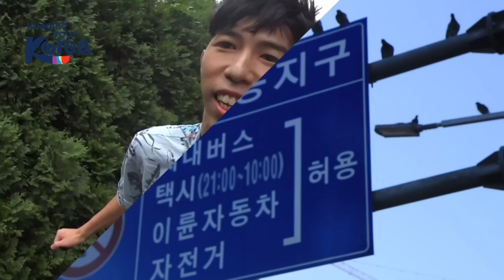14日環遊韓國｜首爾濟洲超級「精華」遊｜한국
14日環遊韓國｜首爾濟洲超級「精華」遊｜한국

✧贊助✧
韓國觀光公社

✧服裝贊助✧
SEVEN KEE LTD(七記)

地址 :
- G/F,50-52,Lion Rock    Road,Kln City, Kln
- G/F,68-70,Stone Nallah Lane,Wan Chai
-G/F,39,,Lion Rock Road,Kln City.,Kln